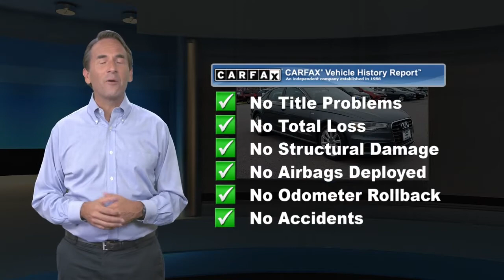Used 2014 Audi A6 3.0L TDI Prestige, Glen Burnie, MD 15821A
JBA Chevrolet

2014 Audi A6 3.0 TDI Prestige LEATHER, ONE OWNER, HEATED SEATS, SATELLITE RADIO, 4-Zone Climate Control (9AQ), ABS brakes, Adaptive Headlights w/Halogen Cornering Lamps, Alloy wheels, Ambient Lighting Plus - LED, Audi Side Assist w/Pre Sense Rear, Bose Sound System w/Subwoofer, Compass, DVD-Audio, Electronic Stability Control, Front dual zone A/C, Front Seat Ventilation, Heated door mirrors, Heated front seats, Illuminated entry, Low tire pressure warning, Navigation System, Power Adjustable Steering Column w/Memory, Power Folding Mirrors, Power moonroof, Prestige Package, Remote keyless entry, S Line Exterior, Traction control.At JBA Chevrolet, we have a rigorous inspection of every vehicle. We strive to offer you a great deal, an excellent selection and a sincere, professional sales staff to make every experience here an enjoyable one. Come see us today to see why our customers choose to make JBA Chevrolet THE place to purchase their next vehicle. ** **Reviews:* If you love the performance feel of the BMW 5 Series, but not the firm ride and somewhat sterile interior, you*ll likely be drawn to the 2014 Audi A6. Cutting-edge audio and electronics along with quattro all-wheel drive (AWD) make the A6 nearly irresistible, as does its impressive fuel economy. Source: KBB.com* Finely finished interior; plenty of technology in the cabin; strong, supercharged V6; fuel-efficient four-cylinder and diesel engines; sporty handling. Source: Edmunds* With its sharp lines, short overhangs, and fashion-defining touches like the optional LED headlights and standard LED taillights, the 2014 A6 has an undeniable presence. Yet looking beyond its great beauty also reveals great engineering, as the body features a drag coefficient of just 0.26, a wind-cheating figure that lets the A6 more easily slip through the air, paying dividends in quietness, fuel efficiency, and performance alike. The cabin of the A6 upholds the Audi tradition of blending style and class. Crisp instrumentation, tastefully contrasting colors, and aluminum door sill inlays create a warm, inviting ambience. Supple leather covers the surface of every seat in the house, and three-zone automatic climate control ensures that rear passengers remain almost as spoiled as those in the front, who also enjoy heated seats. The Audi A6 is proof of how optimizing every part can lead to a greater whole. Its 2.0L TFSI engine features turbocharging and Audi FSI direct injection, helping it keep pace with larger engine competitors while achieving superb mileage. The available 3.0L TFSI V6 engine stands ready with a 310hp rush and the Tiptronic automatic transmission features eight speeds, the highest in the luxury segment. Top it off with communicative steering, a firm yet comfortable ride, and the wet weather traction of Audi quattro all-wheel drive, the widespread praise of the A6 driving experience should be no surprise. A suite of available technologies has made the A6 a true champion of progress. You can also access information and navigate entirely with your voice in just a few commands. Audi MMI Radio Plus with ten speakers, a single CD player with mp3 playback capability and iPod integration offer a premium sounds system. Safety on this sleek ride has not been ignored either, as it includes rain/light sensors for both windshield wipers and headlights as well as an array of standard airbags including head curtains. Source: The Manufacturer Summary

[RLVID:9724:b4876ec2efb344b9:14ba45bfb87dd1da:1]